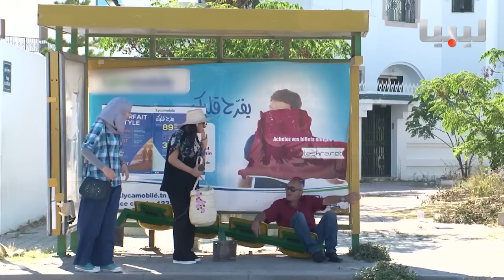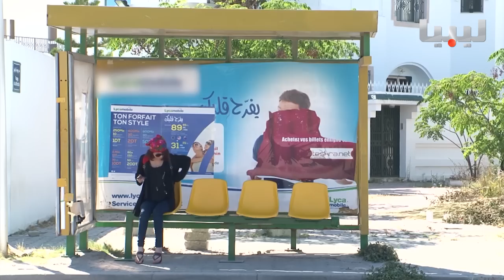برنامج الكاميرا الخفية - الحلقة 19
برنامج الكاميرا الخفية مع منيرة بالروين